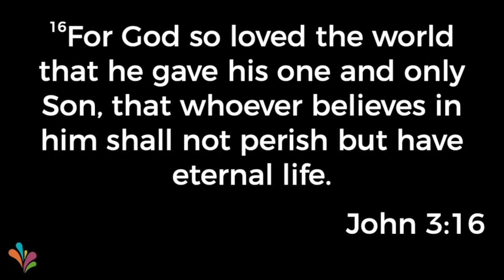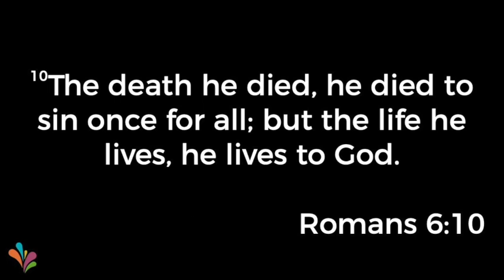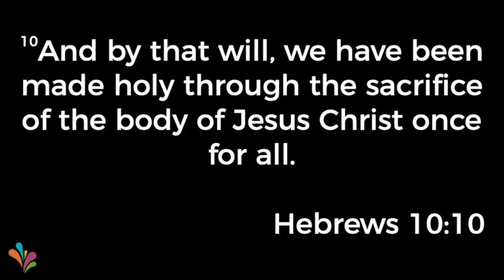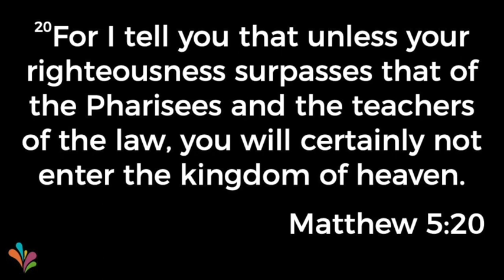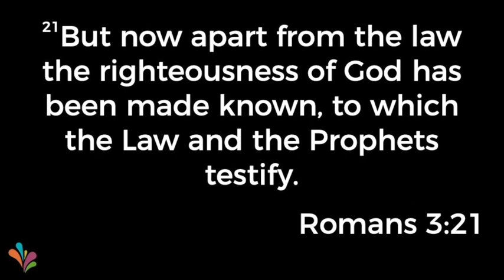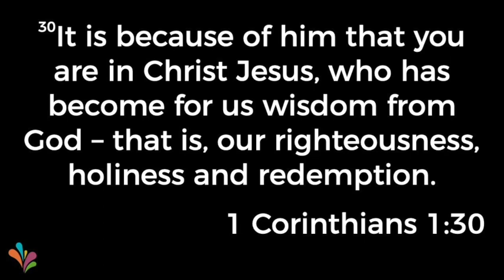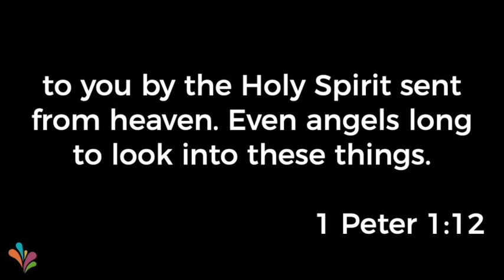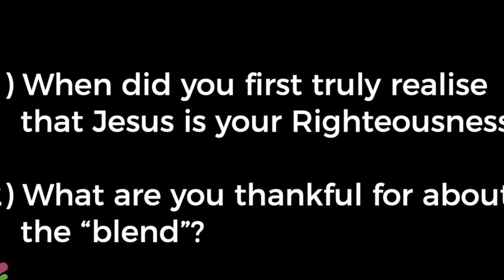Vision Night 9th April 2024